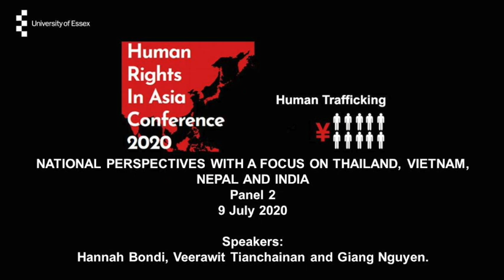Human Rights in Asia Conference 2020 Recording: Thursday 9 July - Day 2 Panel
The 12th Annual Human Rights in Asia Conference 2020 was held this year, on the theme of Human Trafficking, where we was joined by expert panel speakers.

Event 1: Tuesday 7 July – International and regional perspectives
Event 2: Thursday 9 July – National Perspectives with a focus on Thailand, Vietnam, Nepal and India

The Human Rights Centre would like to say a special thank you to the  Human Rights in Asia Conference Student Committee for organising and hosting this Conference, including Dr. Sanae Fujita, Conference Supervisor, University of Essex.

Student Coordinators:
Alana Meier, Anila Baskar, Amita Dhiman, Hassan Akhtar, Jasmin Andrews, Mariko Otake, Monika Thangavelu, Nichapa Chanwisitkul, Patrick Lawrance, Phattranit Yaodam, Rasheedat Olarinoye, Ryoko Arakawa, Wannapong Yodmuang.

We hope you enjoy watching this recording.
Human Rights Centre, University of Essex